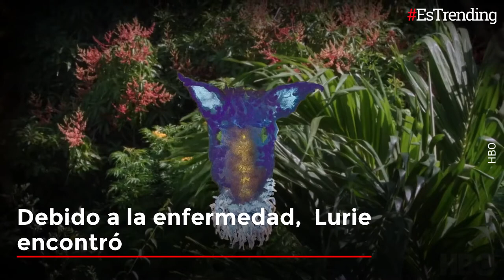'Painting with John': la serie del jazzista que no pudo volver a tocar por la enfermedad de Lyme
John Lurie lleva alrededor de 10 años viviendo en una isla dedicado a la pintura. Allí dirigió la serie 'Painting with John', en la que reflexiona sobre su vida y su arte.